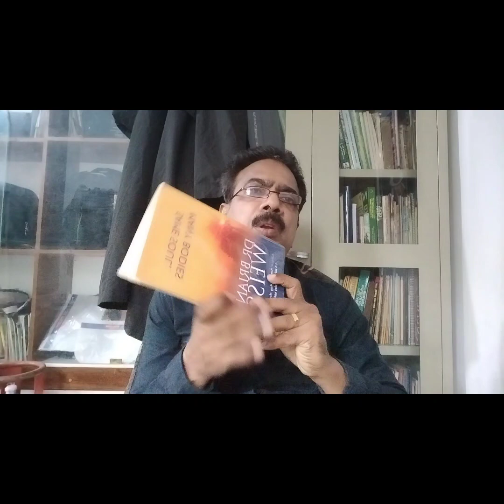Life after death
reviewing spiritual aspects of life.Is there any life after death a book review of same soul many bodies.A talk in may vernacular language